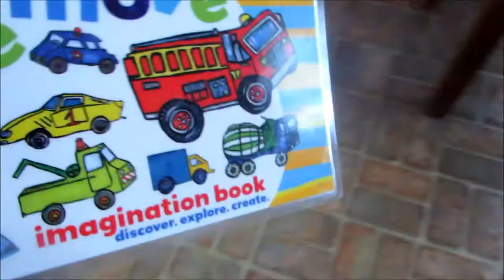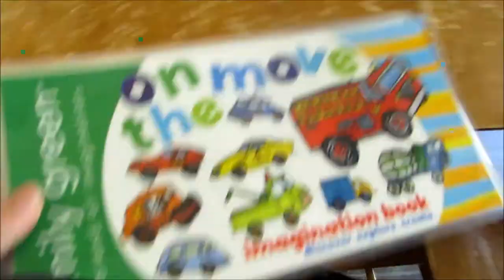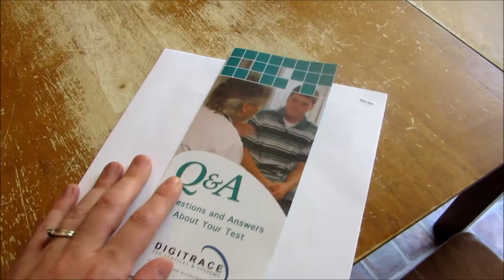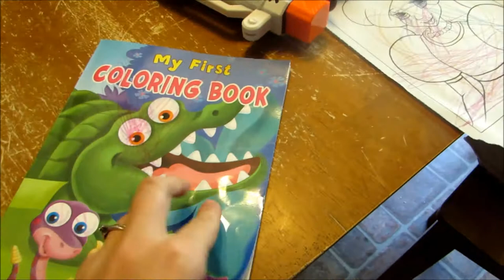VEDA #20 DITL and neurologist